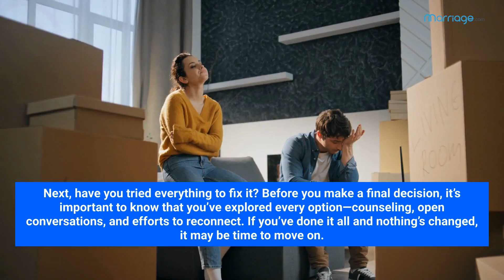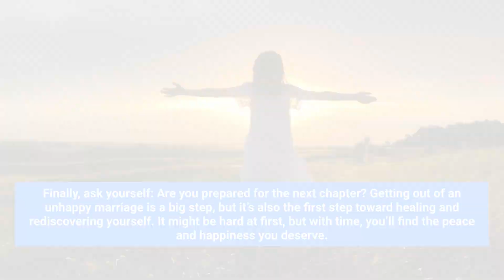How to Get Out of an Unhappy Marriage?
Wondering how to get out of an unhappy marriage? In this video, we break down the steps you need to take to leave a difficult situation and start fresh. From understanding if it’s time to go to creating a plan for the future, discover how you can move forward and reclaim your happiness. Watch now to find out if it’s time to move on.

This video has great tips, but there's much more to learn!